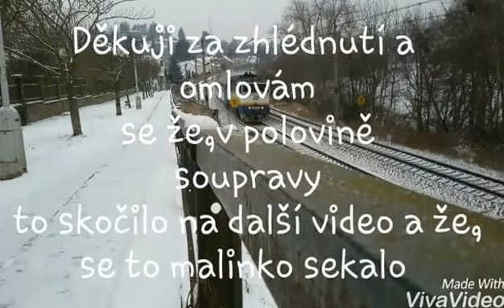Mimořádné nasazení 754 029,754 027 a 362 078 Řevnice 8.1.2017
Dne 8.1.2017 byli mimořádně nasazeny lokomotivy: 754 029,754 027 a 362 078 na vlacích: Ex 352,Ex 353 a Rx 755